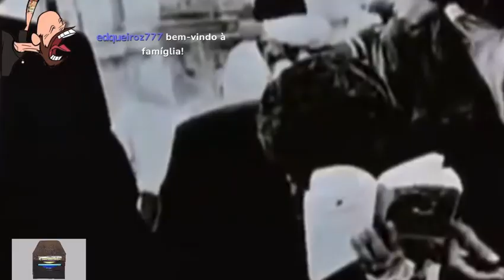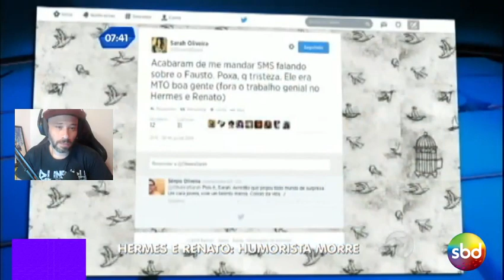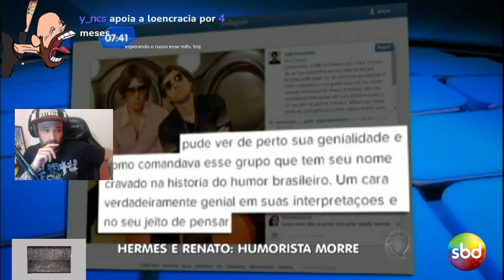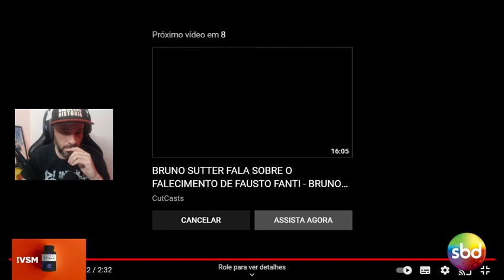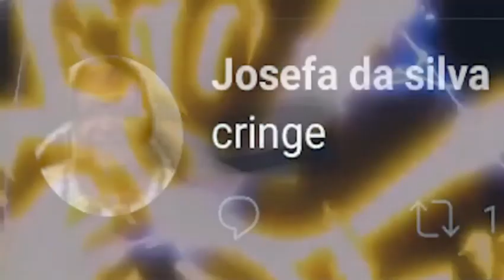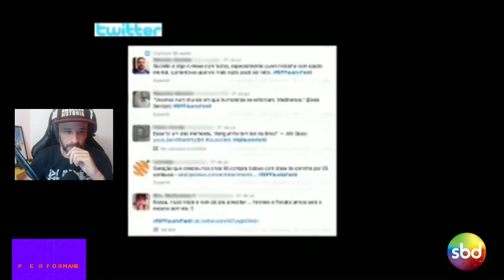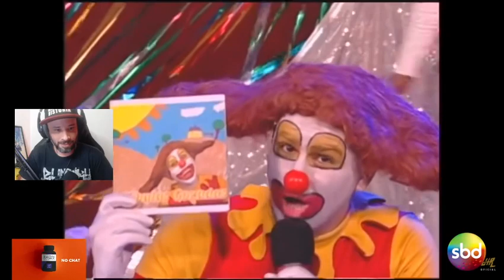Loen and Order - Fausto Fanti